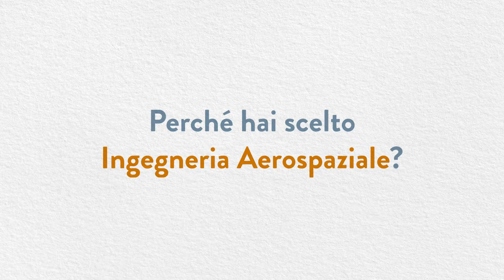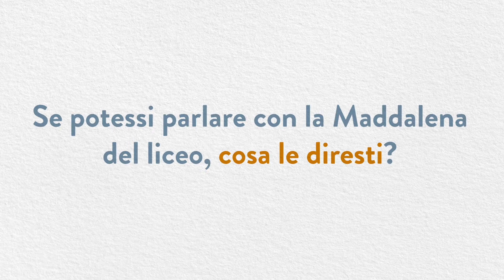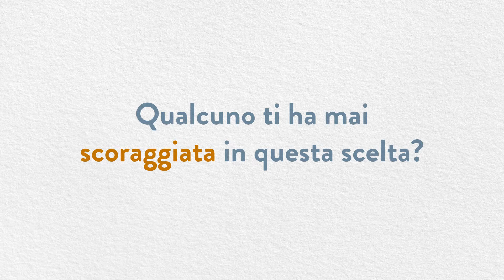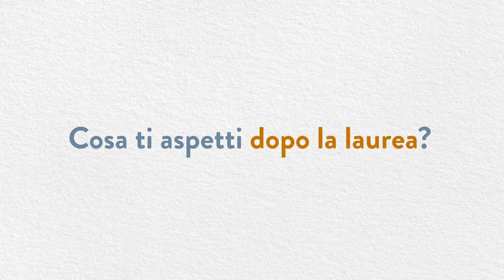EnginHERing Polimi: L’intervista a Maddalena Rossi, studentessa di Ingegneria Aerospaziale